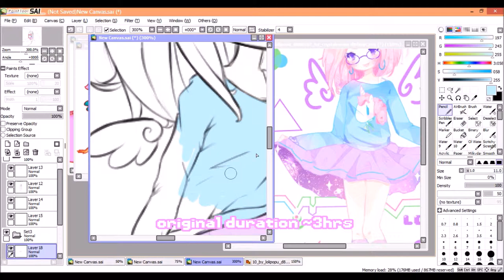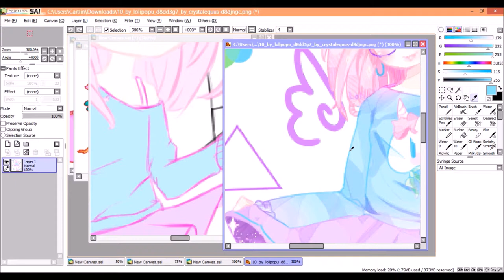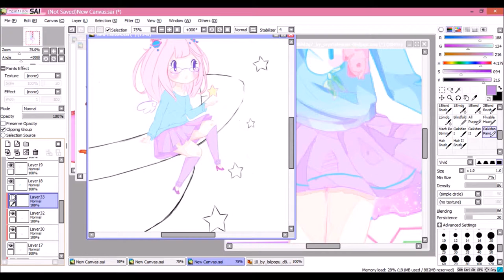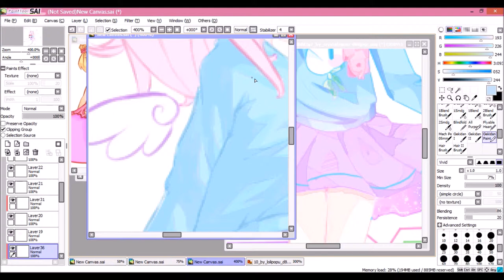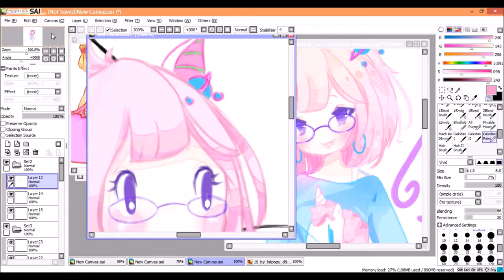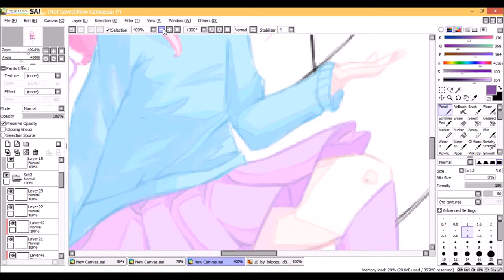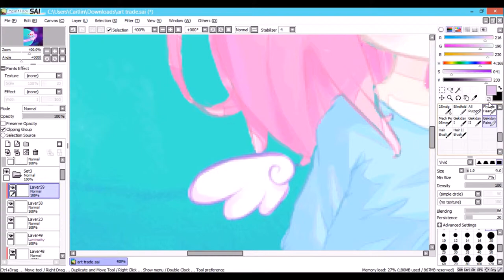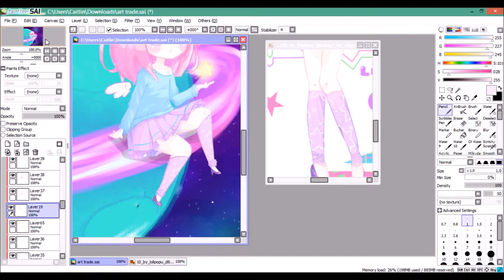[PAINT TOOL SAI] SPEED PAINT - SUGAR NEBULITE [ART TRADE]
my speed paint for my recent art trade with crystalequus on deviantart. this is her OC and she owns all the rights to it and everything but I drew this for her. she's a great character--super cute!

the music in the video is several tracks from the album "15 Etudes" by Peter Rudenko. music can be found here: